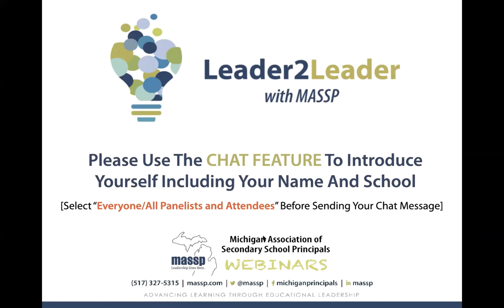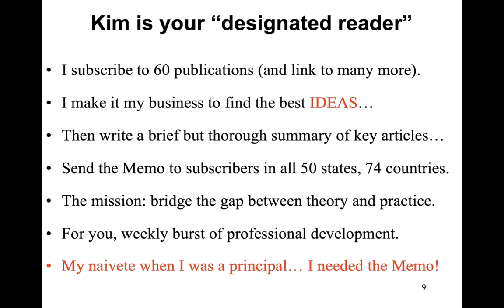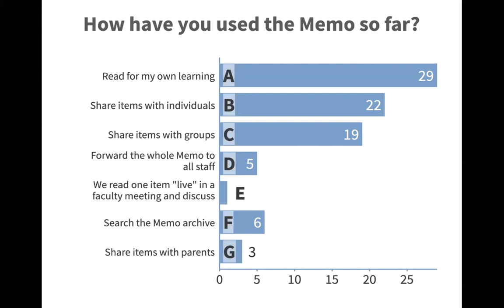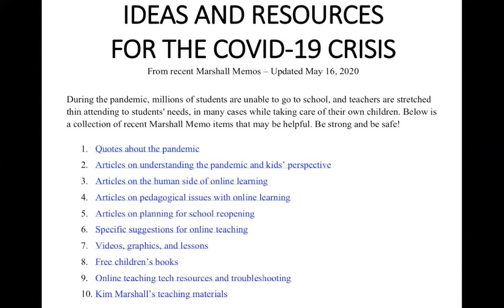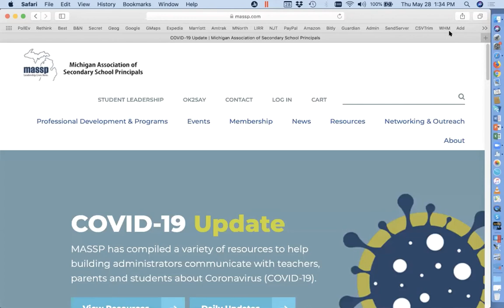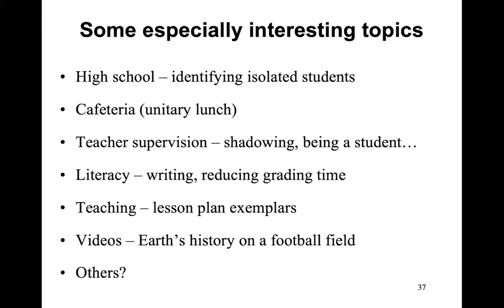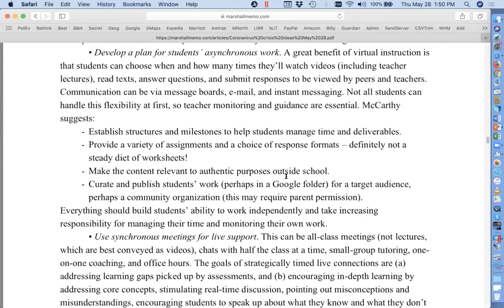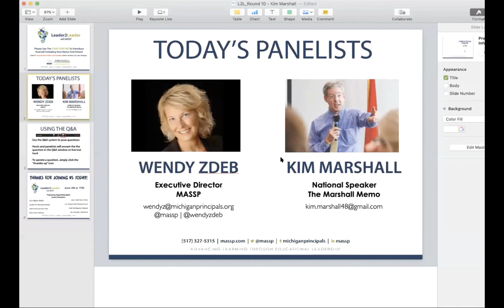Leader2Leader Round 10: Kim Marshall and the Marshall Memo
Round 10 features Kim Marshall from the nationally-known Marshall Memo joining the MASSP Leader2Leader webinar to showcase relevant resources related to teaching and learning during the COVID-19 pandemic.  Kim will walk participants through the new version of the Marshall Memo which includes dividing the articles into four groups: (a) understanding the pandemic, (b) the human side of online teaching, (c) pedagogical issues with online teaching, and (d) planning for school reopening.